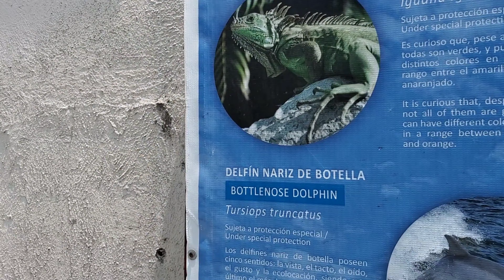Exploring Puerto Vallarta’s Mango Culture: A Travel Vlog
Hello friends, in this video we are going to the beach in Puerto Vallarta, Mexico. I had a lot of fun. If you’re wondering what to do in Puerto Vallarta, this is the perfect place to try some of their local mangoes with all the spices. 🏖️🌶️🥭

About me:
Caekira was a happy-go-lucky island girl who loved the sun, the sea, and the sand. She had a simple life, but she always felt something was missing. One day, she stumbled upon a camera that washed up on the shore. She decided to use it to document her life and share it with the world. Little did she know that this camera was a gift from God, who had a special plan for her. As she filmed her daily adventures, she also discovered the beauty of faith, the power of prayer, and the joy of serving others. Caekira's film became a testimony of God's grace and love, inspiring many people to follow Him. But it was not always easy. Caekira faced many challenges, temptations, and doubts along the way. She had to learn to trust God in every situation, even when things seemed hopeless. Through her film, Caekira showed us the highs and lows of a Christian life, and how God can turn our weaknesses into strengths.